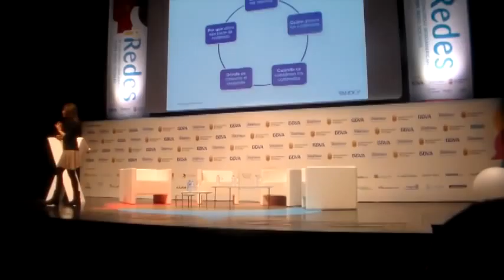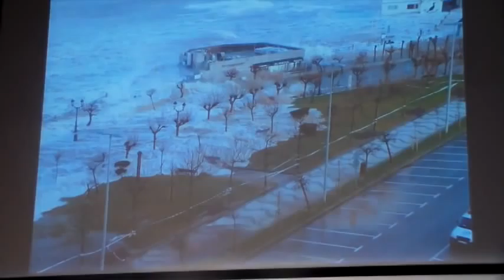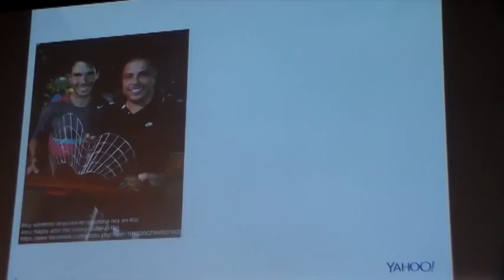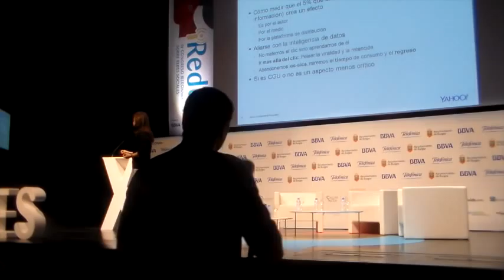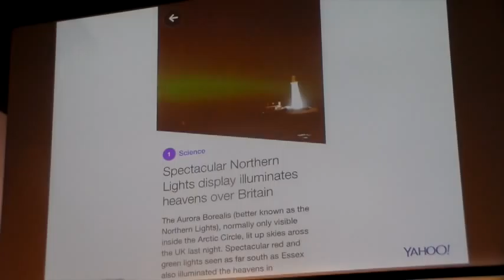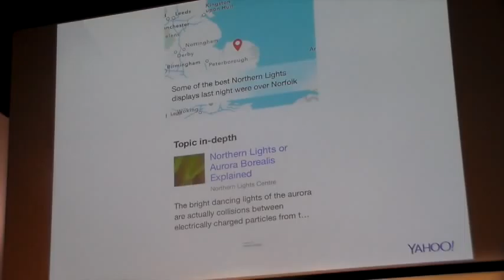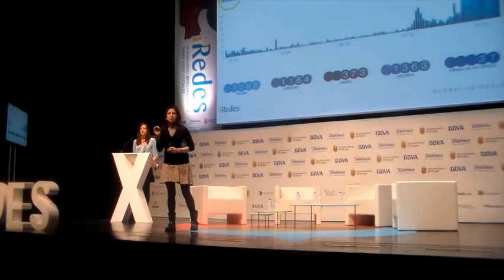iRedes 2014 - Noelia Fernández (Yahoo!) - "Contenidos digitales: premium y ugc"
Ponencia "Contenidos digitales: la fuerza de la agregación de contenidos premium y de contenidos generados por los usuarios" de Noelia Fernández, vicepresidenta editorial de Yahoo Europa, Oriente Medio y África, en iRedes IV Congreso Iberoamericano sobre Redes Sociales (Burgos, 7 de marzo de 2014).